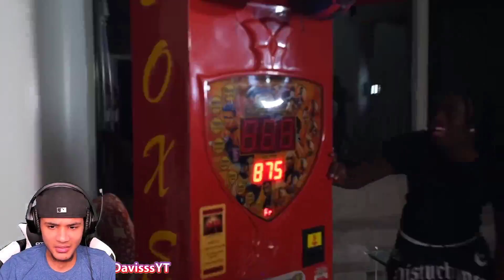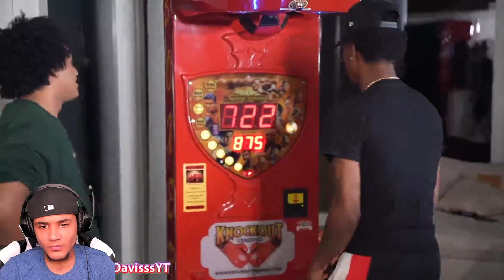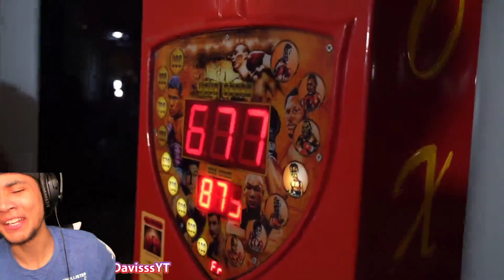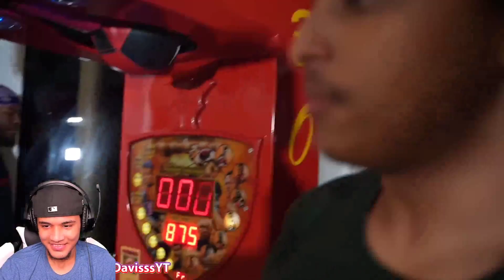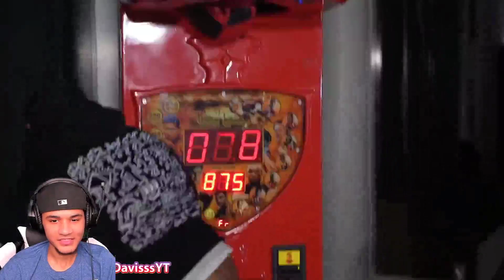Reacting to ItsDavisss "Who Can Punch The Hardest In AMP"